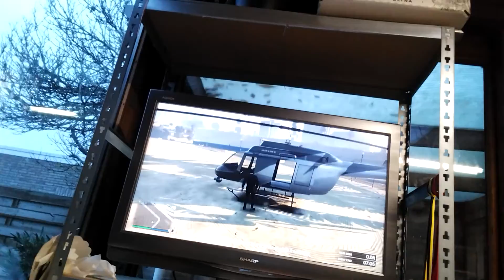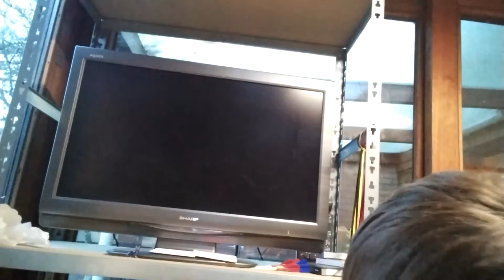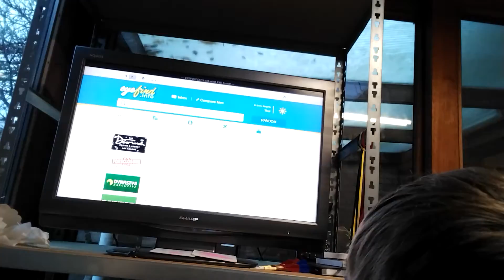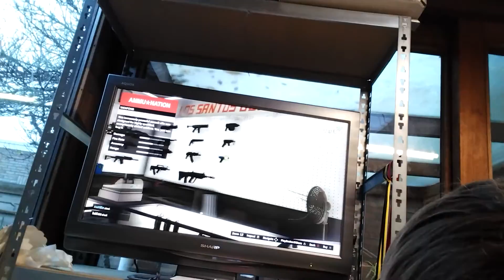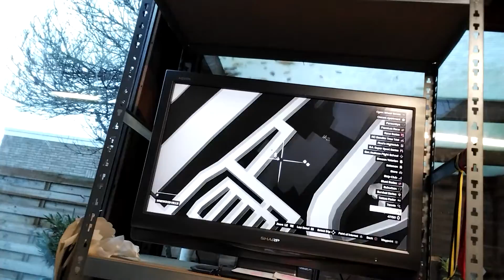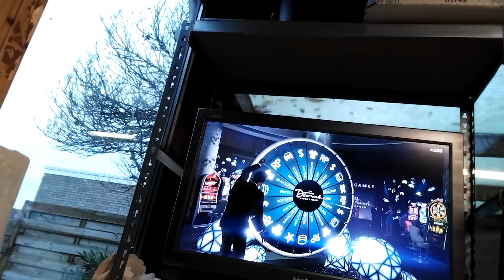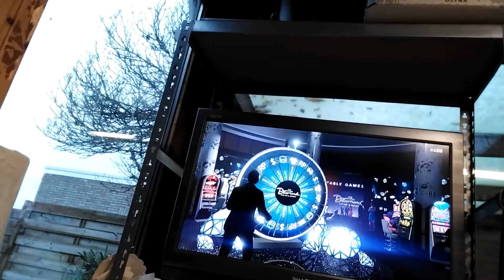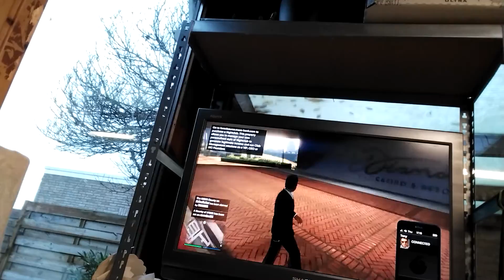gta 5 spelen